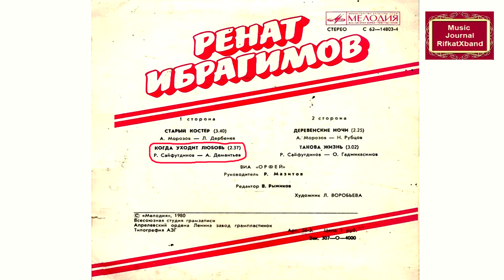Когда уходит любовь Ренат Ибрагимов Рифкат Сайфутдинов Музыкальный журнал RifkatXband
Когда уходит любовь Ренат Ибрагимов Рифкат Сайфутдинов Музыкальный журнал
RifkatXband

Это одна из самых первых песен, записанных с Ренатом Ибрагимовым ещё в 1980-м. Качество записи оставляет желать лучшего, но время на качество записи всё-таки влияет. К сожалению, мой друг покинул всех нас недавно навсегда, но память о нём сохранилась в моём сердце. Перед его кончиной мы тепло пообщались по телефону и он сказал: "А ведь мы с тобой дружим больше 40 лет!"-"Так и есть, дружище..."-ответил я. Видео моих воспоминаний о нашей дружбе